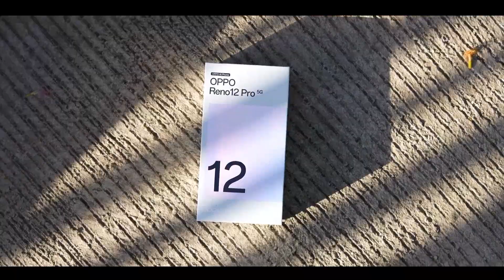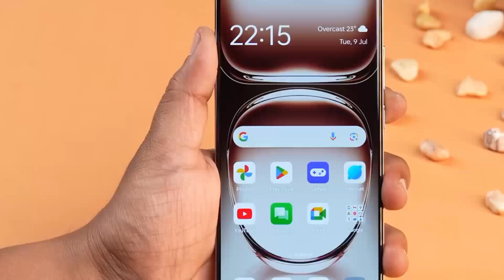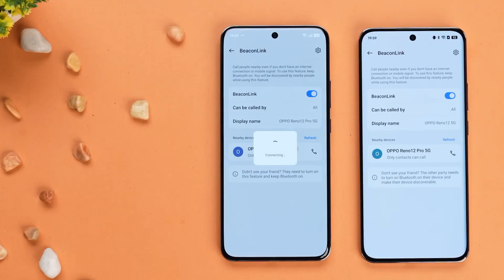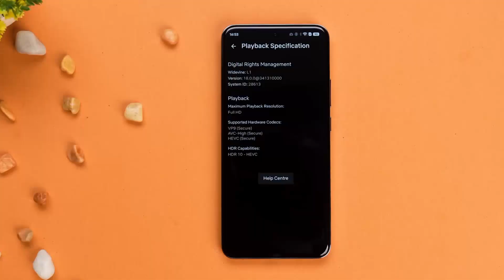Oppo_Reno_12_Pro_⚡_Unboxing_First_Look_Impression_⚡_Light_Camera__AI__⚡